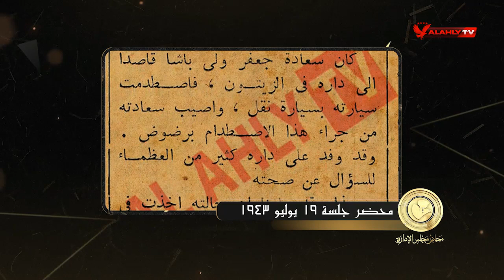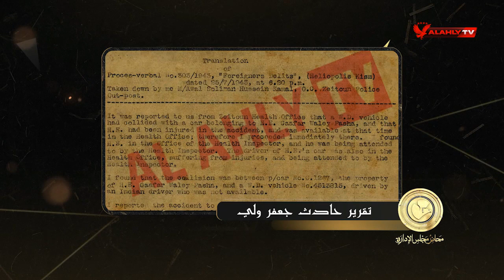سيارة الجيش البريطاني تصطدم بسيارة جعفر ولي باشا | محاضر مجلس الإدارة